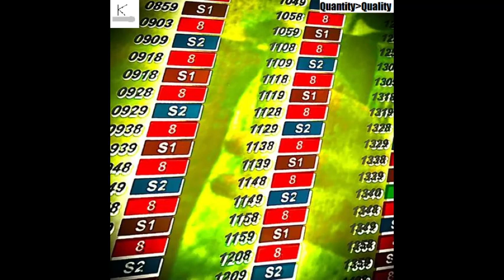paintar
Song 34 on Quantity over Quality by Keith Spoon